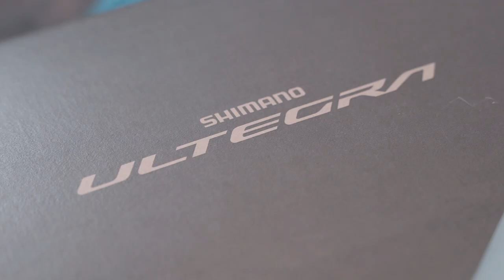Dream Build: 2022 State Bicycle Co. Undefeated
Thank you to State Bicycle Co. for providing me with a frame for my 2023 race bike! Also a huge shout out to Gear Up Velo for the phenomenal build! If you are in Ohio, please consider stopping in at Gear Up Velo for any of your cycling needs!